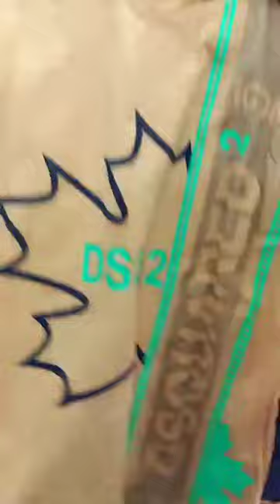جديد محل الشاوي كيدز لعيد 2022 قسنطينه المدينه الجديده تحت Samsung رمضان كريم